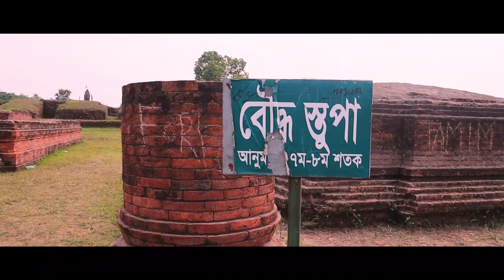Cumilla Vlog - 1 ।। Shalban Bihar ।। Farabiimran ।। Beauty Bangladesh.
hey guys its our new youtube chanel. i hope you guys enjoyed our content .theres variable content pourpus video gonna uploaded.so please  hit the subscribe button and do like, comment and share.thank you.

আপনাদের সব কমেন্টের রিপ্লাই করতে না পারলেও অনেক যত্ন নিয়ে পরি। সত্যিই অনেক ভালো লাগে আপনাদের মতামত-গুলো পরে।